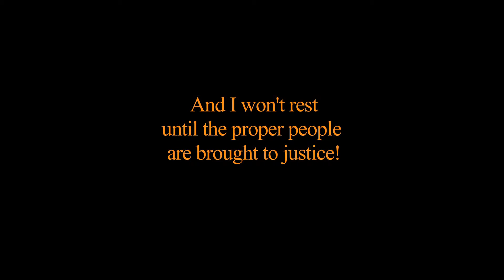LA TOYA JACKSON STARTING OVER 90 SECOND PROMO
La Toya Jackson's new book, "STARTING OVER" RELEASE DATE: JUNE 21, 2011

"I never believed I would survive to write a second book, but by the grace of God, here I
am." - Latoya

LATOYA SPEAKS ON DOMESTIC VIOLENCE, BEING A SURVIVOR AND WHY SHE THINKS MICHAEL WAS MURDERED. A JACKSON SPEAKS OUT...

For more info on Latoya, to order, friend, fan or follow

Questions?